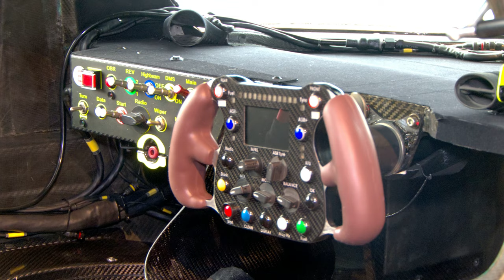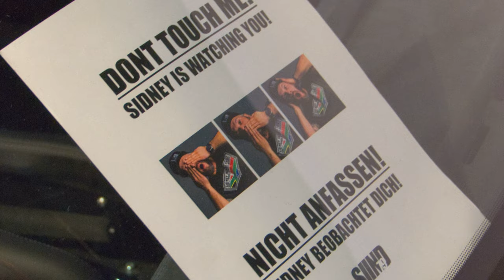Nationales Automuseum – The Loh Collection | 100 Jahre Le Mans | Sonderaustellung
Das Nationale Automuseum – The Loh Collection ist eine Ausstellung historischer Automobile in Dietzhölztal-Ewersbach. Die private Sammlung von Friedhelm Loh ist seit dem 23. Juli 2023 der Öffentlichkeit in einem historischen Industriegebäude zugänglich gemacht. Das Automuseum umfasst 150 Oldtimer, Rennwagen, Prototypen und berühmte Klassiker.